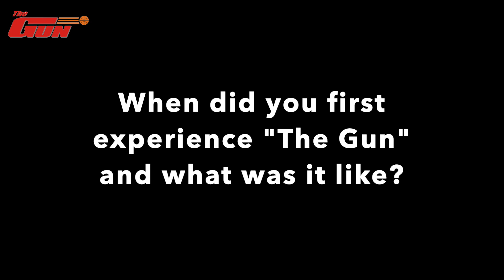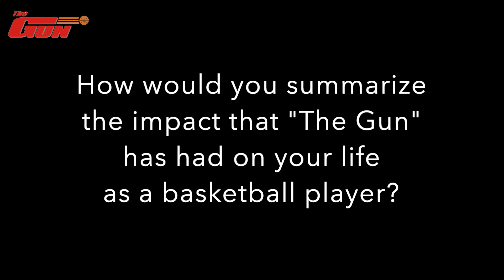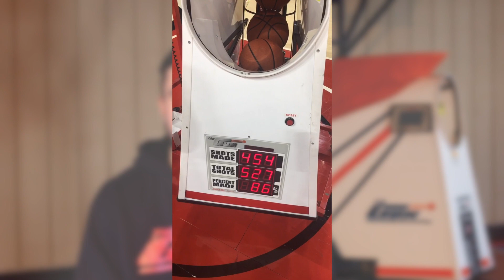Shoot The Wright Way with Jake Wright (Training Series Intro)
We are excited to release a brand new individual drill series, Shoot the Wright Way with former Division 1 standout and current Shoot-A-Way trainer, Jake Wright!

Jake first started using The Gun during the summer before his freshman year of high school. With countless hours spent on The Gun, Jake made varsity his freshman year and eventually earned himself a Division 1 scholarship! He also had access to The Gun in college and continued to perfect his shot, finishing his career with 1,002 points, sinking 264 three-pointers at 40% while shooting 88% from the free throw line.

In this new video series, Jake is going to share the versatility of The Gun 10K and the different shooting workouts he did on The Gun during his playing career.

To see more game-like drill videos like this, visit our YouTube page:  @Shoot-A-Way